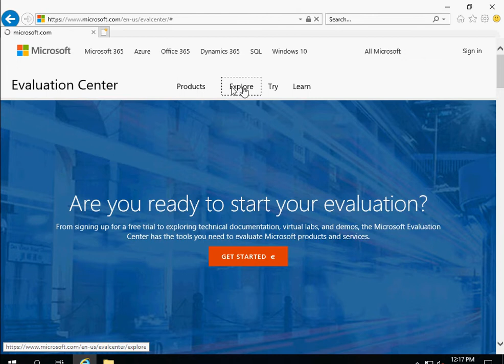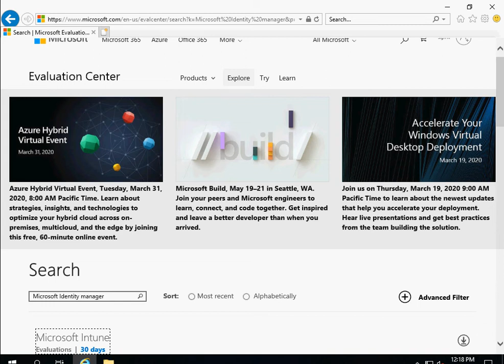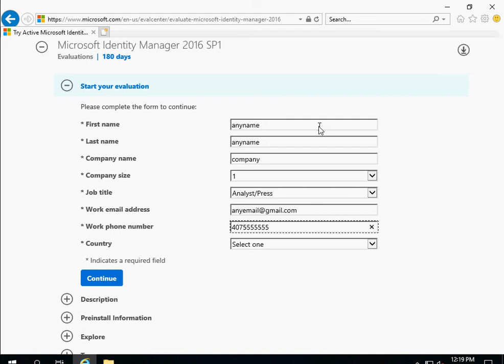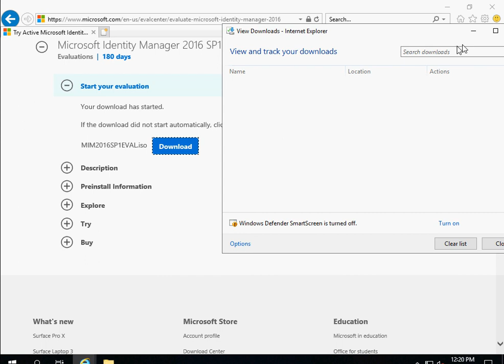Download Microsoft Identity Manager 2016 Free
How to download Microsoft Identity Manager 2016 for free. . .